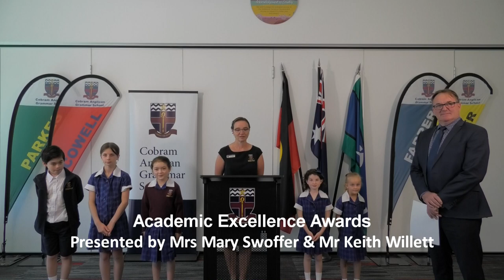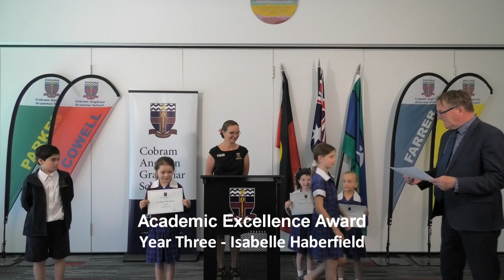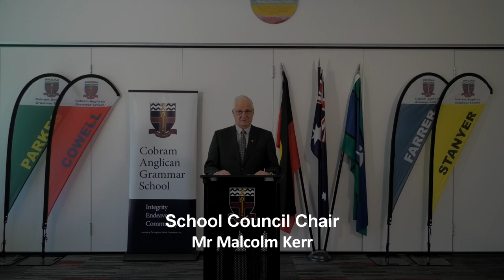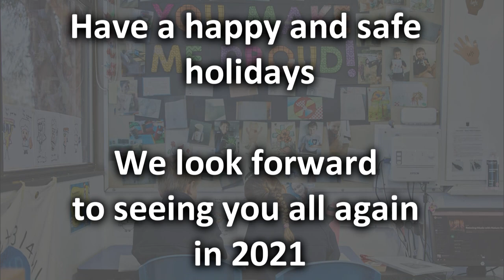CAGS Junior School Virtual Presentation Day Ceremony 2020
After a year truly extraordinary year, filled with challenges and changes, community and camaraderie, optimism and opportunity it is with great pleasure that we deliver on this virtual platform this year’s Cobram AGS End of Year Presentation Ceremony.

Our ceremony celebrates those students that have achieved academic excellence for their year level, those that have achieved excellence in specialised learning areas such as The Arts and STEM and also those students recognised in our Major Awards for their endeavour to uphold strong community values and integrity. These students are diligent, consistent and conscientious, they seek assistance and continuously strive to be the best they can be.

Congratulations to all of our 2020 award recipients.